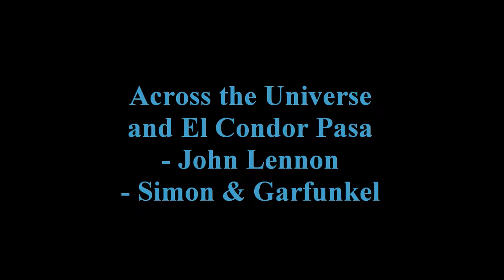Bill's Mash-ups - Across the Universe, El Condor Pasa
Bill's Mash-ups are a mostly smooth intertwining of music of all genres, based on titles, melodies, lyrics and performance styles. More videos at my CutlerBill channel or via my playlists, Bill's Rants and Bill's Guides as well as Bill's Mash-ups.